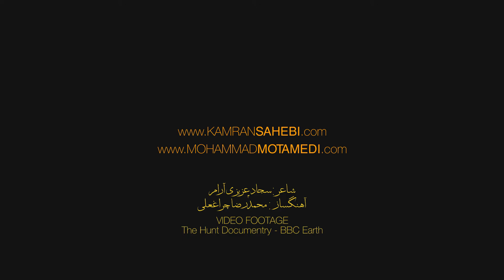"Parishani" Music Video - Kamran Sahebi - Mohammad Motamedi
نماهنگ  "پریشانی"

تدوین : کامران صاحبی
با صدای : محمد معتمدی
شاعر : سجاد عزیزی آرام
آهنگساز : محمدرضا چراغعلی
آرشیو ویدویی از : مستند The Hunt پخش شده از شبکه BBC Earth
"قطعه موسیقی "پریشانی" یکی از قطعات آلبوم جدید استاد محمد معتمدی بنام "تهران عاشق" میباشد".

Parishani Music Video
Edit : Kamran Sahebi
Singer : mohammad Motamedi
Video Footage : The Hunt E01S01Documentry - BBC Earth